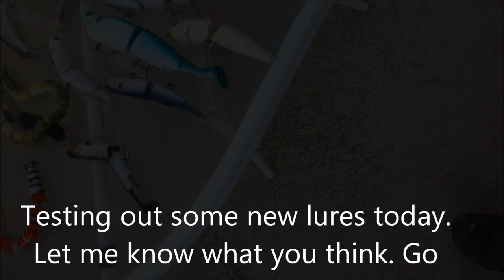King Snake Test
I have been working on a new snake bait for about a month. Have the first two made. One has a wake lip and the other (king snake pattern) is strictly a top water. The videos are uncut and a little hard to do as I had the rod in one hand and the camera in the other. I felt the action was what I was looking for when I had more control of the lure without the camera in my hand. Baits are make out of wood and painted with Co Lure Coat 2o paint from Lure Works. Just something new that I have been wanting to do for some time. The baits take a long time to make due to all the parts and the hardware that is used. Please let me know what you think.